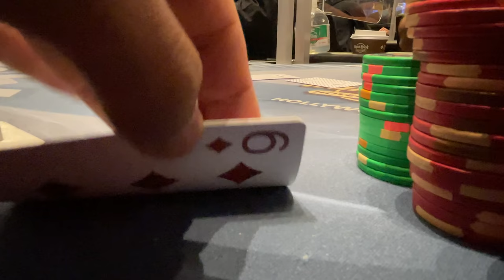A Set of KINGS and Opponent Check Raises! | Poker Vlog #293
Nothing better than seeing a raise with a set! As always, really grateful and appreciative of the support.

2 FREE Stocks on WeBull up to $1800!